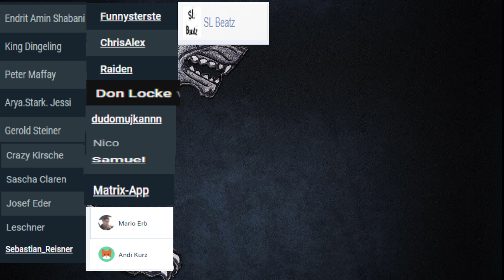Game of Thrones Trailer Analyse Folge 4 Staffel 8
✘ Werbung: Testet jetzt das geniale Sky Ticket Angebot *Die finale Staffel parallel zum US-Start *Außerdem Staffel 1-7 *Und viele weitere der neuesten und besten Serien *Easy monatlich kündbar * Das Angebot 1 Monat Entertainment für 9,99€

AB sofort als Amazon Prime Produkt verfügbar!
► STARGARYEN T-Shirt
►VALAR MORGHULIS T-Shirt
►GoT Staffel 7 Bluray
►GoT Staffel 7 DVD

Hallo Leute! Besucht meine überarbeitete Homepage samt brandneuem Forum, in dem ihr euch austauschen könnt! Zusätzlich kostenlose Wallpaper, alle meine Videos und natürlich Infos zu den Häusern rund um Game of Thrones! Viel Spaß dabei!

Danke!